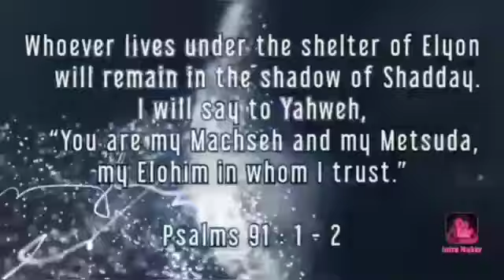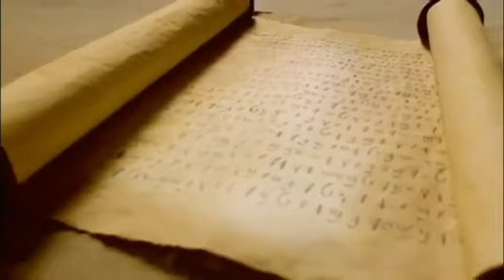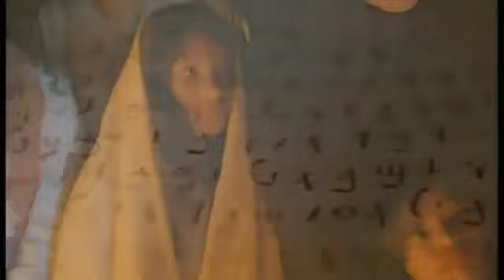Short Gospel Movie || Christian Films || Bible Ki Utpati Ki Kahani || The Good Shepherd